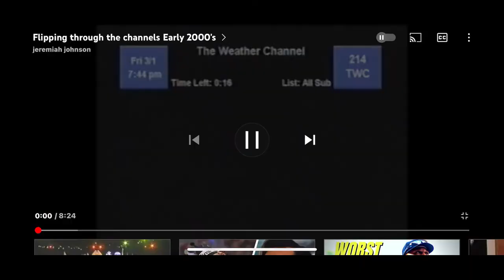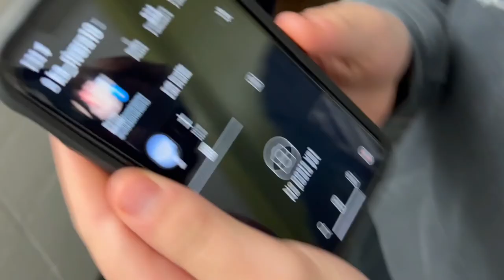What did I do in April? (vlog)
It's only up from here. I really hope y'all enjoy the better quality. Also, I will get an intro. Hmu if you have any video suggestions or just want to make a video together.Shoutout to my man Dulli for all the music in the video.

Camera: iPhone 13 pro max (cinematic mode)